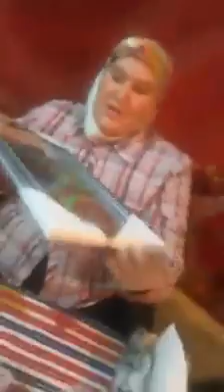Apprendre facilement à dessiner sur le vitre الرسم على الزجاج / كيفاش نحط البريون على الزجاج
الرسم على الزجاج / كيفاش نحط البريون على الزجاج
Apprendre facilement à dessiner sur le vitre
mes techniques rapides et facile rien que pour vous

لاستفادة شاهدو أحسن الفيديوهات على قناتي بالضغط فقط هنا

Regardez plus de vidéo sur ma chaîne youtube en cliquant juste ici